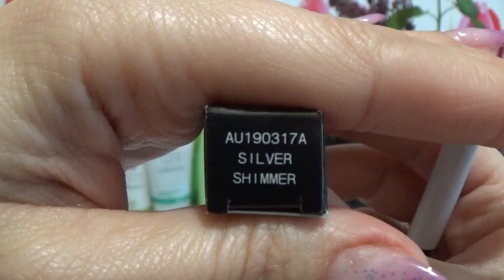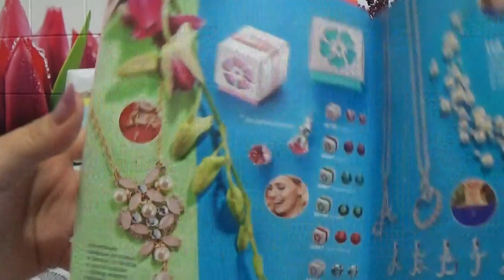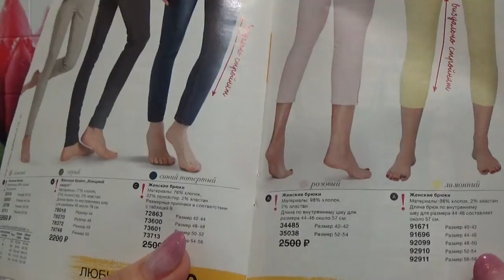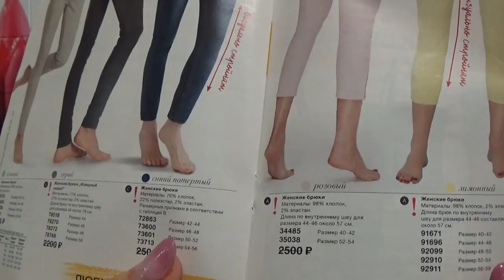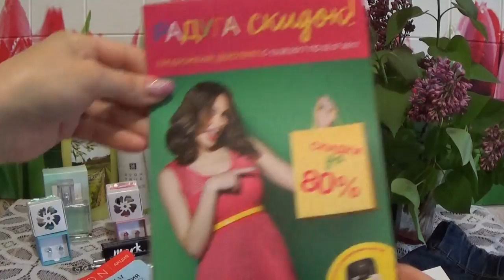ЗАКАЗ ЭЙВОН ПО 10 КАТАЛОГУ 2017 г.